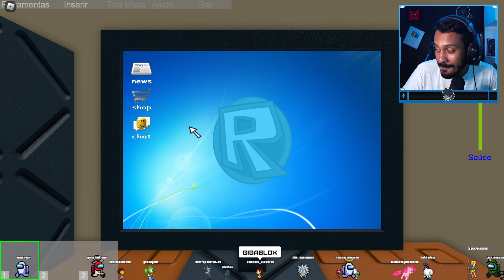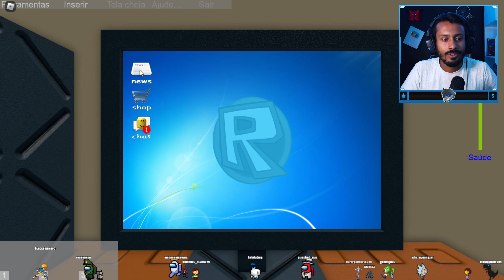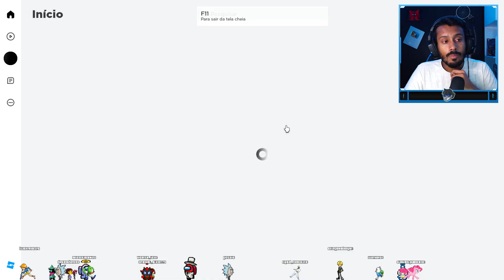UM JOGO SIMPLES DO ROBLOX SE TORNOU O MAIS PERTURBADOR!! Jim's Computer Roblox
opá! Trazendo para vocês Jims computer, jogo do roblox em que você ganha um computador. mas coisas estranhas acontecem esse jogo do roblox foi extremamente pertubador! Espero que gostem!